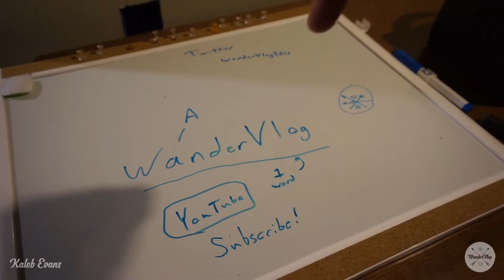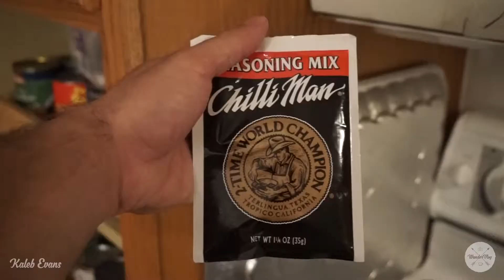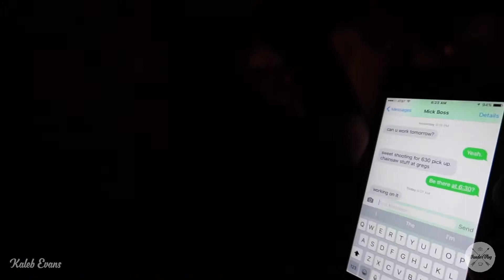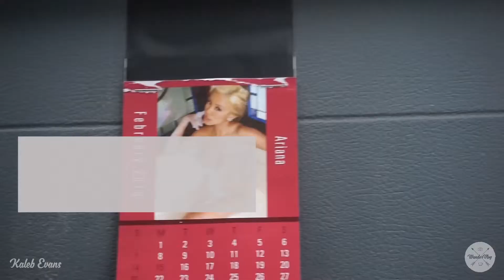Chili Chainsaws & Mopeds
About a day and a half of my life. I'm serious about that chili though. it was great! Mick is my boss you see in here and for some reason everything he says is funny to me.

WanderVlog